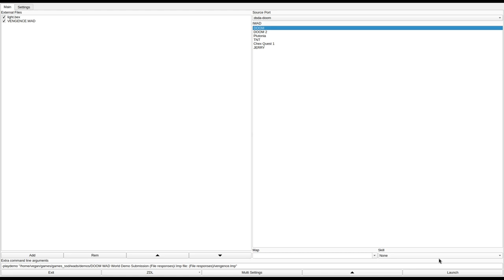DOOM 1 - VENGENCE.WAD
added to the Hall of Shame for a mandatory unmarked door and switches whose purposes are completely unclear.
called "Vengeance" in the /idgames FTP.
created by John A Warren on August 16th, 1994.